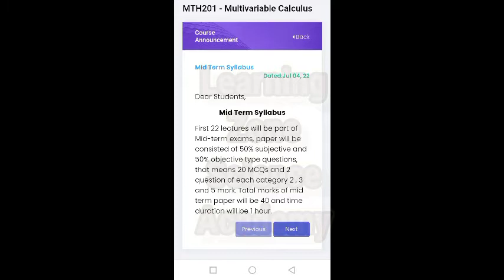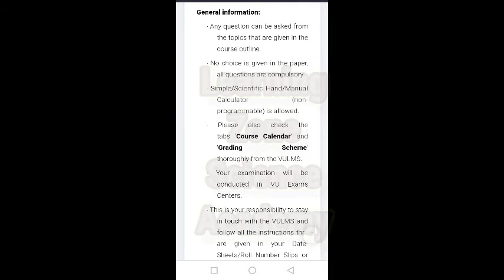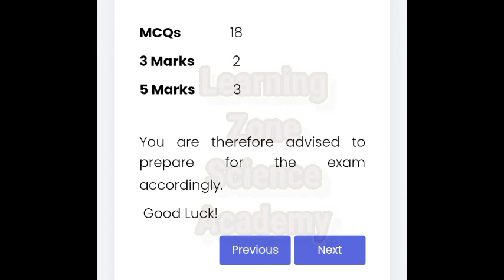mid term scheme all book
We are trying our best to Solve the Assignments but if you find any mistake inform us. For More Subjects Quiz and Assignments Solution. Keep visiting our Channel "LEARNING ZONE SCIENCE ACADEMY". Thanks

 For paid solution

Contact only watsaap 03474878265